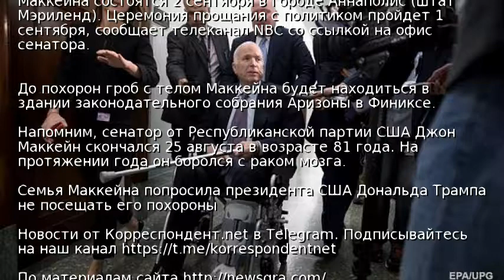Названа дата похорон сенатора Джона Маккейна